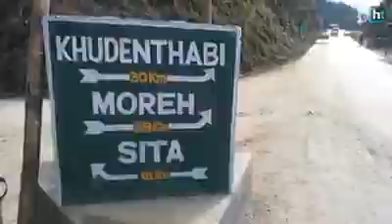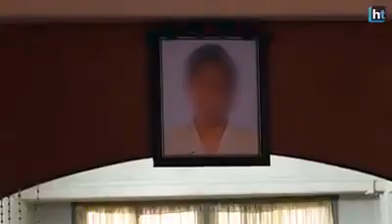Documentary reports by Hindustan Times on Human_Trafficking/Flesh trade route - M